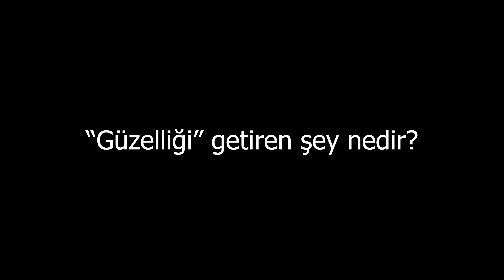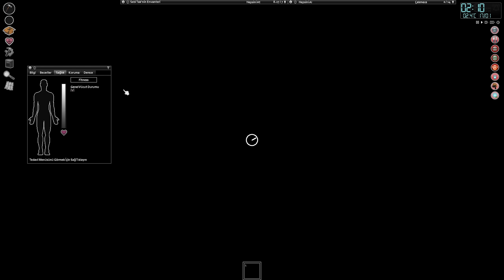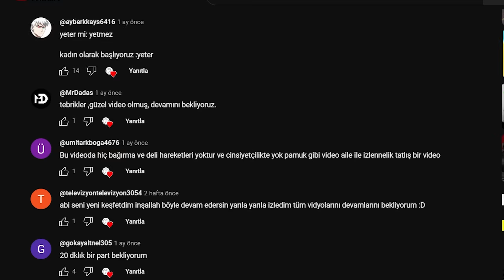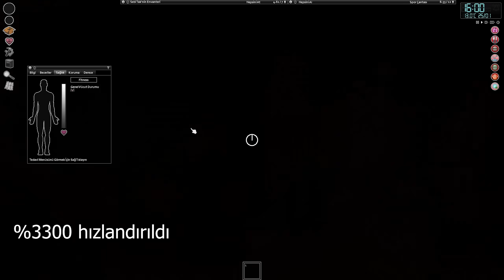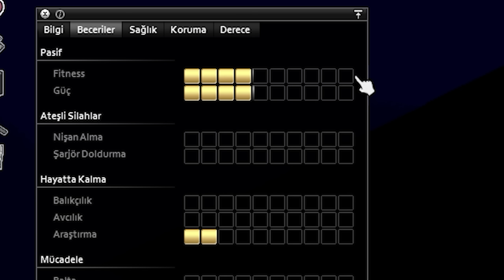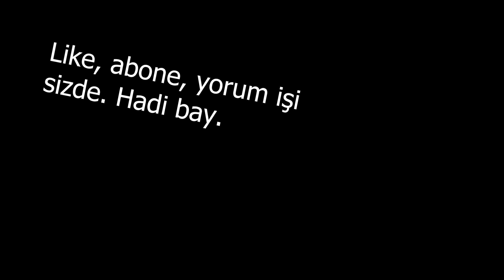0'DAN 100'E | Kusurun Güzelliği ve Huzuru Bulmak | CDDA Challenge | Project Zomboid #3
Geçen bölümde, Project Zomboidin CDDA challenge modunda, bir kulübede kalıp, kendimi güçlendirmeye çalışmıştım. Bu video ise o bölümün devamı niteliğindedir. Yaptığım yolculuk, kusurun güzelliği ve huzur arayışı içerisindeyken, edindiğim tecrübeleri sizinle paylaştım. Umarım eğlenmişsinizdir.

İyi seyirler, iyi eğlenceler.